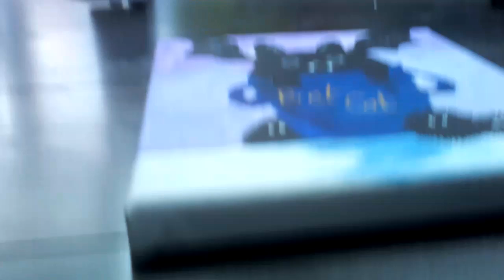Pin art :-)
Amazing